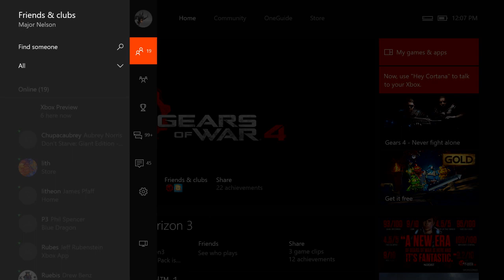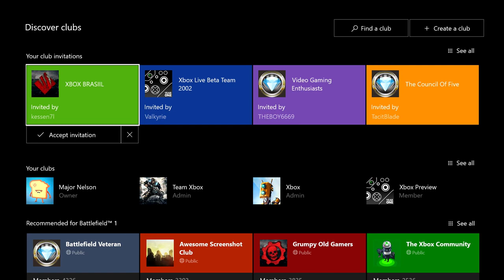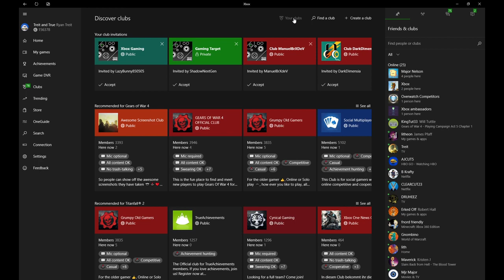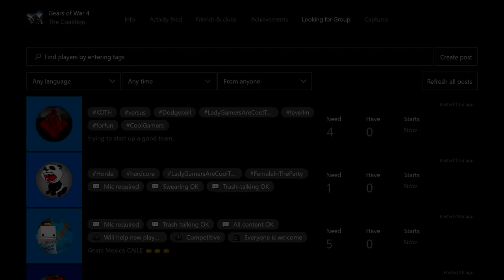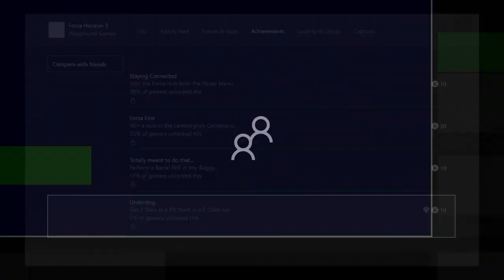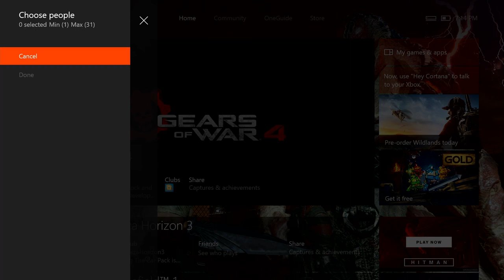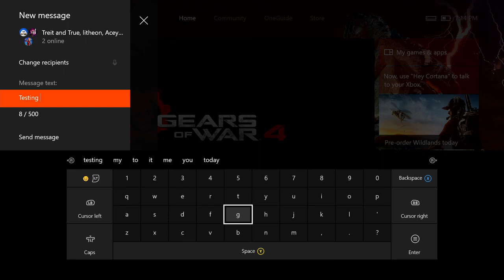📰 ATUALIZAÇÃO DO XBOX ONE ADICIONA CLUBES E OUTRAS FUNCIONALIDADES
Tudo Xbox - Canal para queres que saber tudo sobre mundo xbox.

Live Principal
Beam

GameTag Xbox: CorujaoNegro
ID PSN: Corujaong